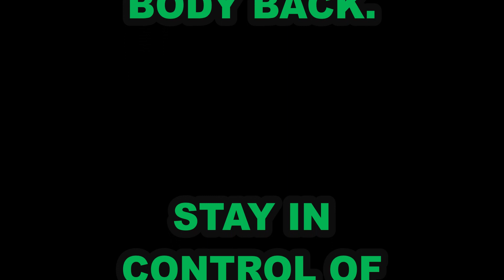BEST Core exercises - How to lose belly fat fast - Ab Training.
Here is Tim Anderson with another Tim's gym video. Best core exercises - How to lose belly fat fast - Ab Training.

This is a great exercise for hitting the core. Abdominal twists or Russian twists are fantastic for hitting the obliques. Use a kettlebell or dumbbell lean yourself back and away you go!

If you want to lose belly fat and look great then add this exercise to your fitness routine.